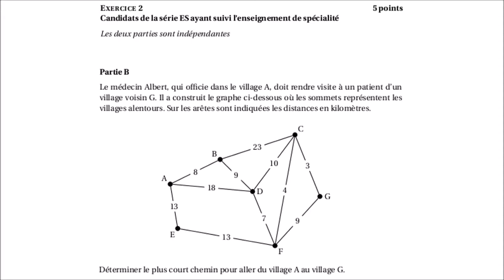2sB - Albert part de ville en ville ! | BAC ES Nouvelle-Calédonie 2017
2sB - Albert part de ville en ville ! | BAC ES Nouvelle-Calédonie 2017

___________ TIMECODE ___________
00:10 | Enoncé
00:44 | Solutions